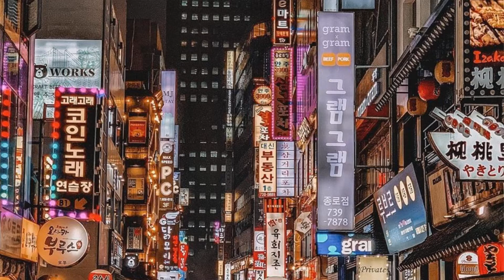Top 10 distractionsandinspirations Instagram Posts | January 2020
Your Adventure Starts Here!
Winter blossoms to brighten your day. Join me for a cuppa? by @jannelford
Chosen by @mangelka

Olena naughyteas Hot Trending Social Tags

Also Watch:
Top 10 barcelona_world Instagram Posts | January 2020